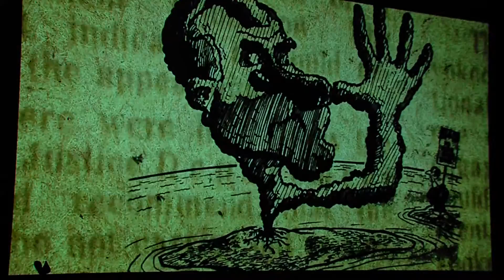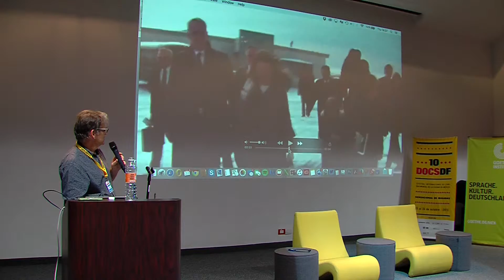Jerry Rothwell - Razones legales en las imágenes de archivo (Español)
Clase magistral "El documental de archivo", Goethe-Institut Mexiko, 22 de octubre de 2015, en el marco de God Save the Docs! Panorama documental en el Reino Unido, en colaboración con el Festival Internacional de Cine Documental de la Ciudad de México, DocsDF